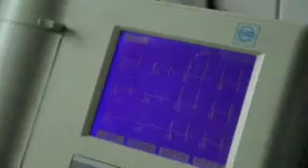15 декабря 2018 г.